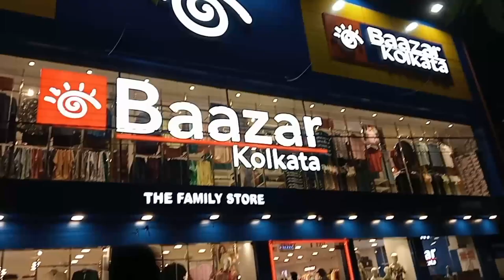নির্জলা উপবাস রেখে শরীর দুর্বল হয়ে পড়েছে সন্ধ্যায় শিবপূজা দিয়ে কোনো রকমে রাত